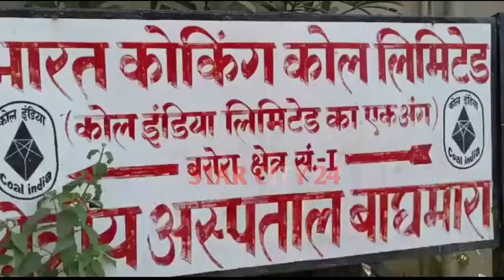शताब्दी कोलियरी मे ड्रिल मशीन की टंकी ब्लास्ट करने से दो कर्मी गम्भीर रूप से घायल